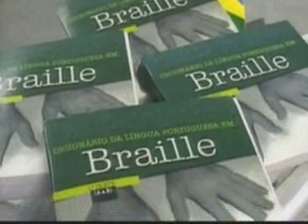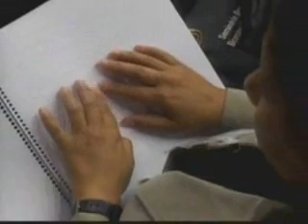Leitura para Todos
TV NBR - 24 e 25/09/2009